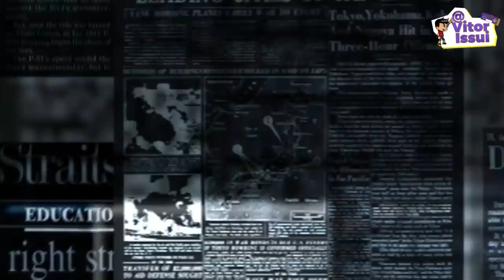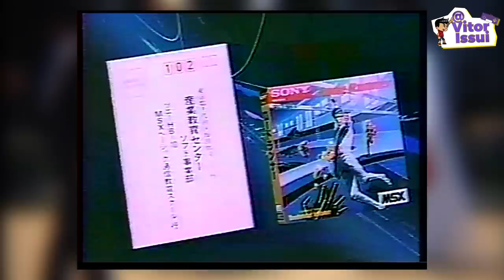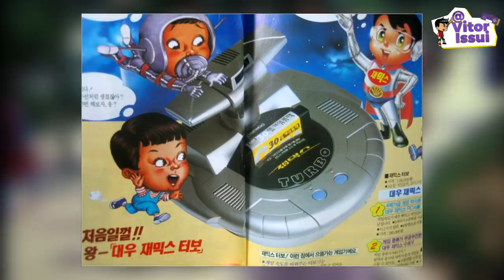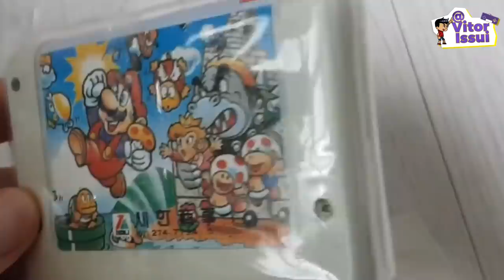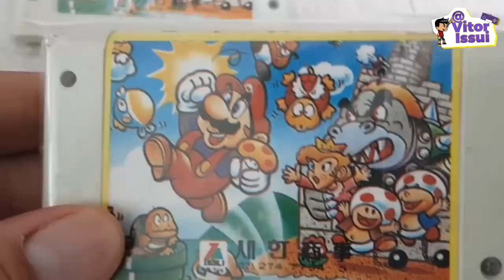A INACREDITÁVEL HISTÓRIA DOS JOGOS OFICIAIS DO MARIO NO MASTER SYSTEM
Canal do Japão